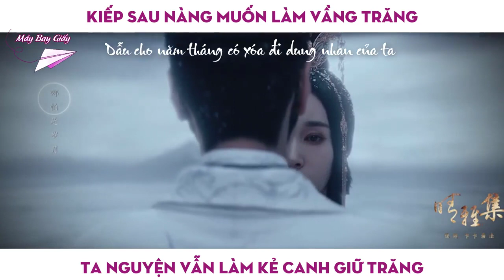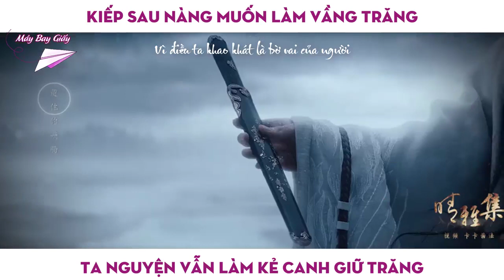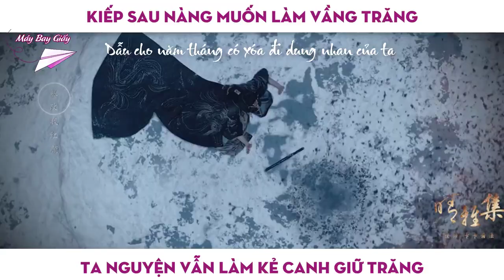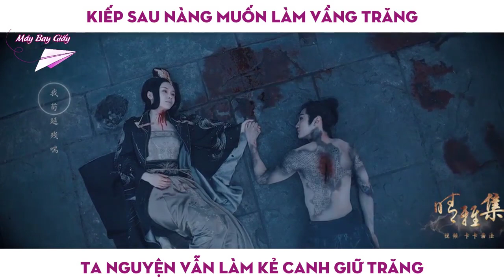Âm Dương Sư: Tình Nhã Tập ( 2021) - Triệu Hựu Đình, Đặng Luân, Vương Tử Văn, Uông Đạc